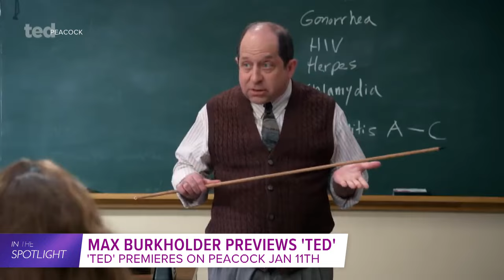Max Burkholder discusses starring alongside raunchy stuffed animal in 'Ted' prequel series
Max Burkholder, who previously starred in "Parenthood" and "Daddy Day Care," is going back to school with everyone's favorite foul-mouthed teddy bear.

All seven episodes of "Ted" begin streaming on Peacock Thursday, Jan. 11.